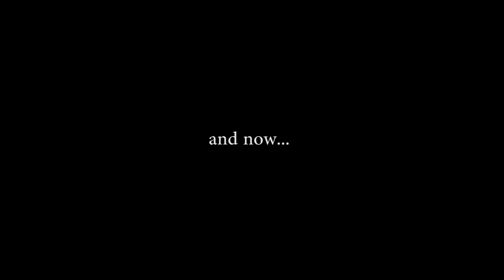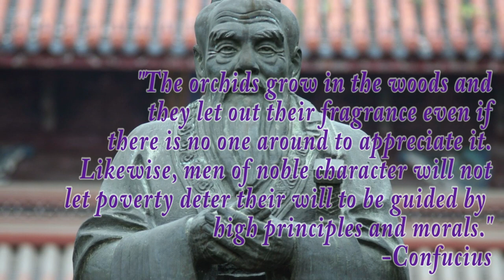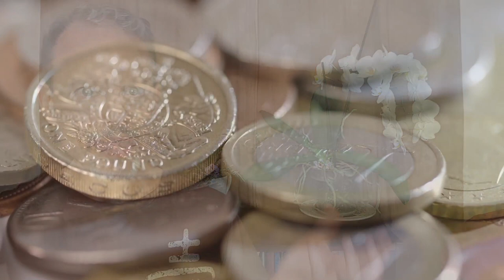Orchid MANIA: The History of Orchids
Orchids are incredibly old in their origins. The history of orchids goes back, way way way back! And there are lots of strange and bizarre facts about its history. Did you know there was an era that made tons of orchids go extinct? Orchid mania swept the nation, but not in a good way. All these wild orchid origins and history plus much more.

Chapters
0:00 How old are orchids
1:00 Orchid species & etymology
2:05 Orchids in China
2:58 Side Bar
3:08 Orchids in Japan
3:43 Orchids across the world
5:19 Darwin & Orchids
5:54 Orchid Mania!!!
9:37 Orchids today

Jackson F. Smith "Cantina Rag"